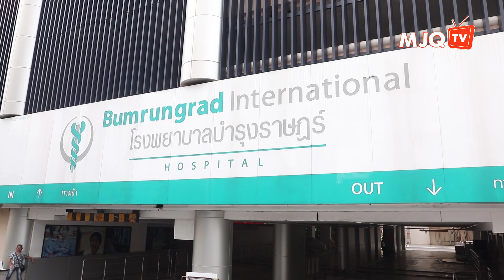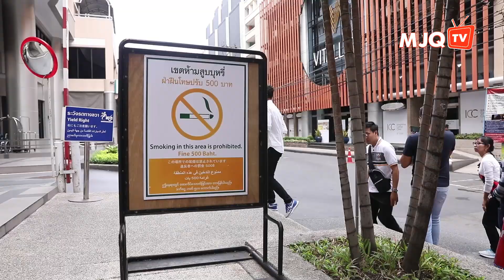ទំពាំងស្នងឫស្សី ភាគ៣/៦ | ចក្ខុវិស័យ គួច ម៉េងលី